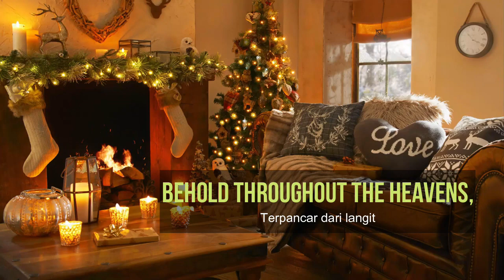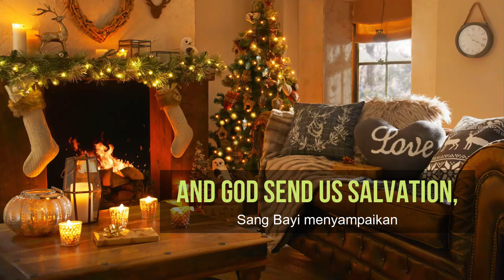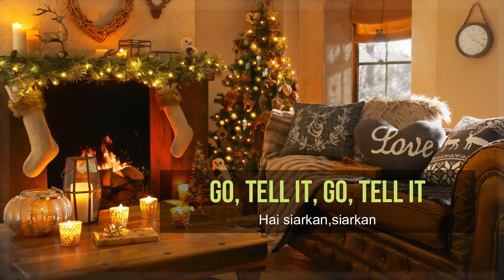Go Tell it On the Mountain - PENTATONIX - Lyrics - With Indonesia Version (Hai Siarkan di Gunung)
Hi,Have A Wonderful Christmas this Year!

All Copyrights of this song goes to the owner.

Go Tell it On the Mountain Lyric With Indonesia Version(Simplified)
Lirik dengan Versi Indonesia (disederhanakan) berdasarkan lagu "Hai Siarkan di Gunung"

Editing Lyrics Video:James
1/2 Translate:James